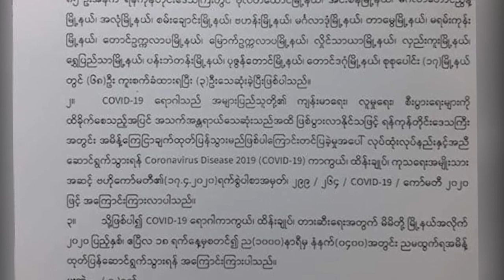DVB - အမ်ားျပည္သူသံုးယာဥ္နဲ႕ ႐ုံးသြားဖို႔ ၀န္ထမ္းေတြ စိုးရိမ္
ရုံးပြန်တက်ရမယ့်အချိန်မှာ အများပြည်သူသုံးယာဉ်တွေကို အသုံးပြုပြီး ရုံးသွားတဲ့အခါ  Covid-19 ရောဂါပိုးကူးစက်မှာကို ရန်ကုန်မြို့နေ ဝန်ထမ်းတွေကြားမှာ စိုးရိမ်နေပါတယ်။ သူဇာလင်း သတင်းပေးပို့ထားပါတယ်။